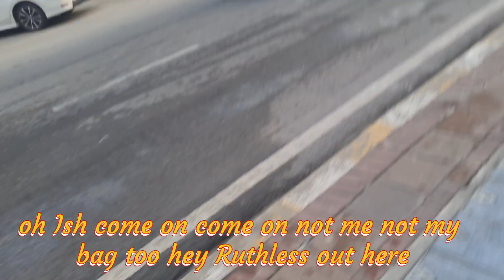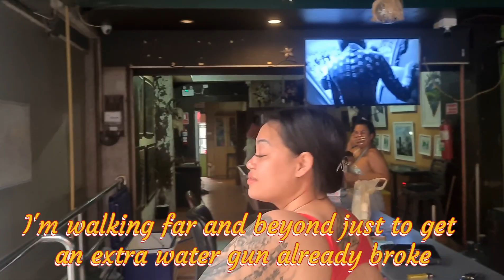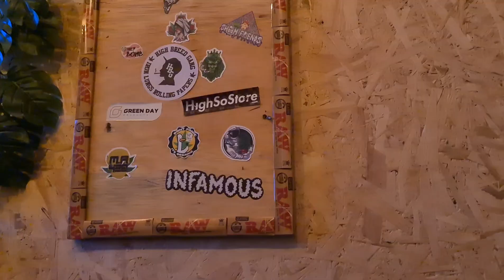Songkron 2023 It's Drippin' in Thailand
It was an adventure, Songkron 2023 in Pattaya Thailand with my mates/ Lads/ friends lol. Be careful watching this episode, you might get wet!